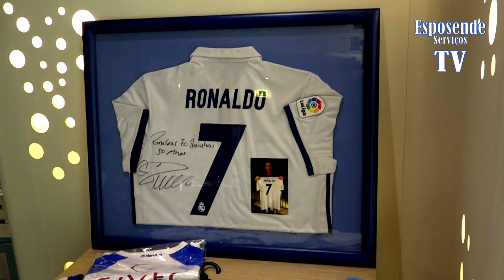Reportagem festa de Natal 2018 do FC Marinhas